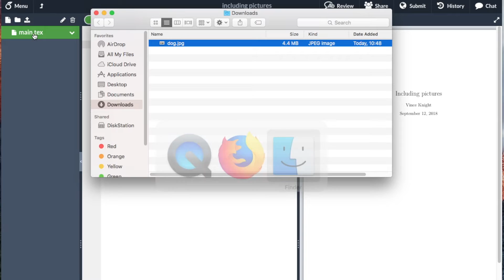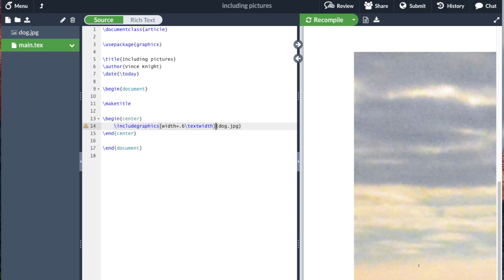Including pictures in LaTeX with overleaf (v2)